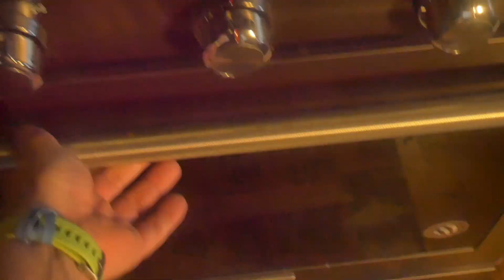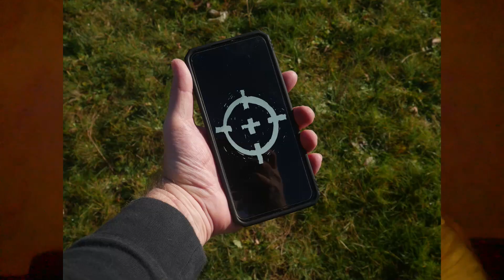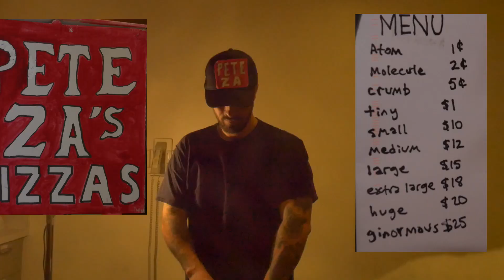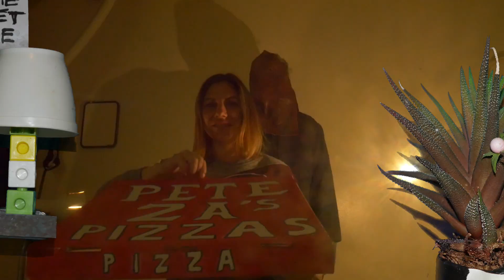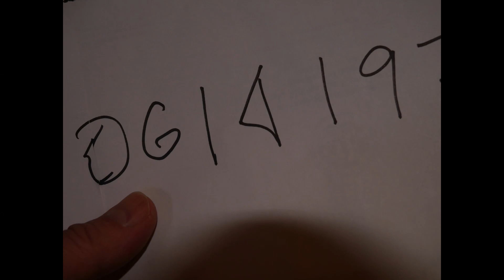Homemade Monster Movie 12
A new method of food delivery goes horribly wrong.